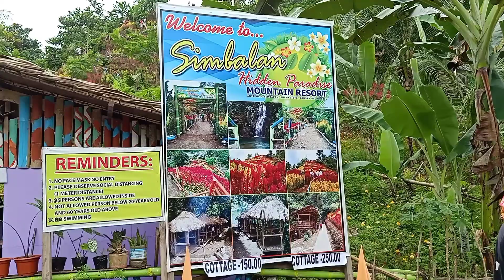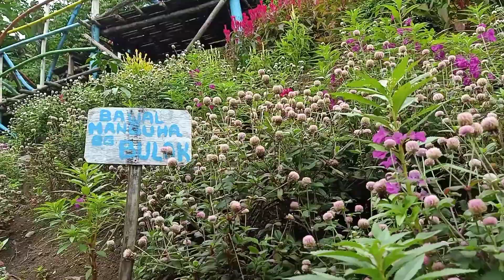Awed by the beauty of SIMBALAN HIDDEN GARDEN PARADISE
From Tony Bee Farm we went straight to Simbalan Hidden Garden Paradise to relish the therapeutic effect of the lovely and colorful flowers! Watch the entire video to learn why flowers make people happy and for you to enjoy viewing the awesome garden, surprising waterfall, the amazing overlooking view from the hilltop and many more.

Watch out for my next vlog - Sea of Clouds and some nature farms in Esperanza, Agusan del Sur.